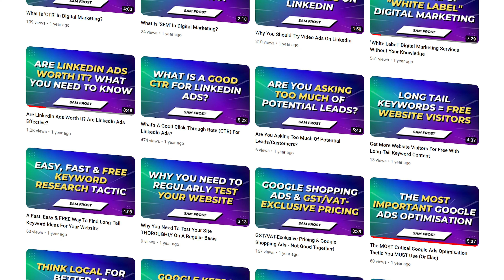This YouTube Channel Has Been A Complete, Total Failure (Or Has It?)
Logged into my YouTube channel dashboard the other day, and YouTube was pleased to tell me (with a cool emoji no less) that over the lifetime of my channel I've racked up 5000 hours of watch time.

Great, right?

Not really. In fact, from the perspective of most metrics my YouTube channel has been a complete, unmitigated failure.

I've been uploading videos since about 2019. 5 years and probably 250 odd videos later, I've managed to amass a measly 5000 hours of watch time, about 1100 subscribers and 150,000 lifetime views.

There are YouTubers who could film themselves watching paint dry and rack up better metrics than that in an hour or so after launch.

I've seen YouTubers pop up, create videos on the same topics I do, and with a fresh channel wind up with thousands of subscribers and views within a month or two while I sit in some kind of YT purgatory.

So it's all been for nothing, right?

While my YouTube/video marketing efforts have been an absolute dumpster fire from a "making it big on YouTube" perspective (I'll be honest, my original goal with doing this work was to try and build a big audience and then monetise it) when I look back over the past few years of data I keep on lead/project/client sources, outside of word of mouth YouTube is actually the next biggest source of business for me - ahead of LinkedIn.

Several projects I'm working on at the moment, I can directly ascribe to an inquiry that usually reads something like "hey, I saw your YouTube video on X and we are having the same problem - can you fix it for us?"

If you looked at my activity from a 'vanity metric' perspective of views, comments, subscribers etc, I am the first to admit I have failed and you don't need to be particularly bold to suggest that I'll never make it big on YouTube (partly because I'm probably not the world's most exciting watch, and because I don't want to make clickbait-y videos).

But from a different perspective, one that ultimately matters far more (the commercial viability of my business) I'd say it has been a success, and I'm going to keep on trucking.

The same can apply to what you do on any platform, from YouTube, to LinkedIn, to Facebook or anywhere else. Just because your posts aren't getting massive engagement, it doesn't mean that the right people (who need your solution) aren't seeing them.